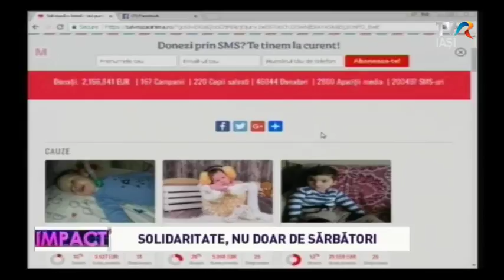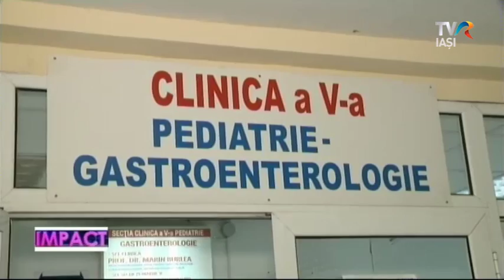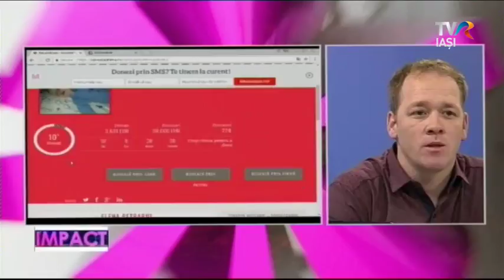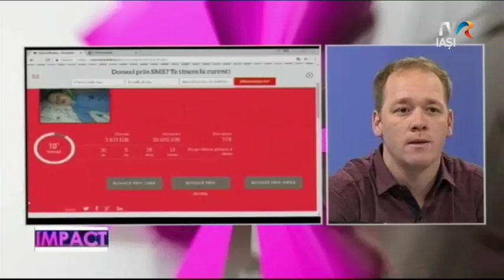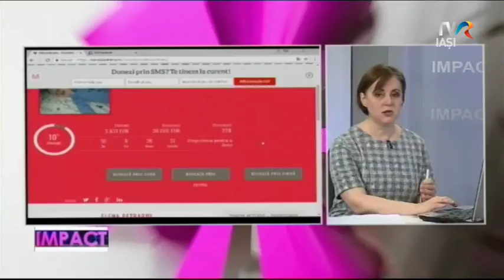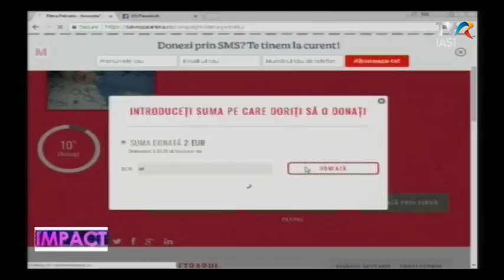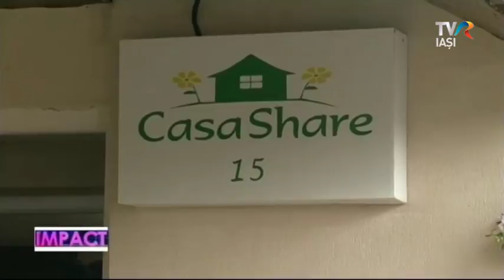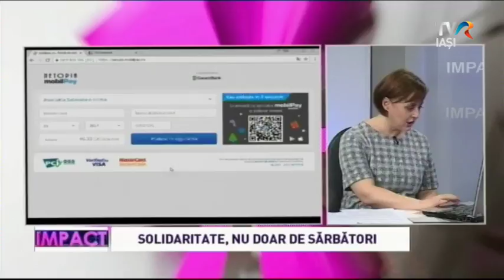IMPACT - Solidaritate, nu doar de sarbatori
Astăzi, învăţăm să ajutăm şi să dăruim cu adevărat de la oameni frumoşi şi calzi!
La "Impact", de la ora 19.00, îi ascultăm pe Vlad Placinta şi Madalina Tanase, care promovează conceptul de a fi solidar cu cei aflaţi în suferinţă, nu doar în preajma sărbătorilor.